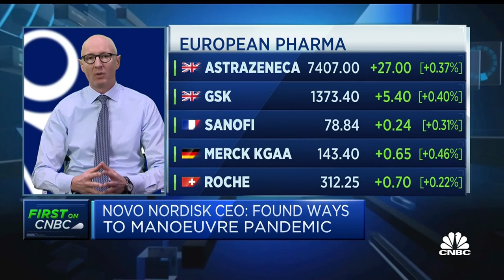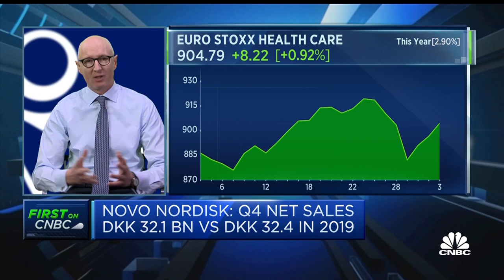NovoNordisk 'delivers 7% growth,' CEO says despite the impact of Covid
Lars Fruergaard Jørgensen, CEO at Novo Nordisk, discusses the company's annual results and outlook for the year ahead.